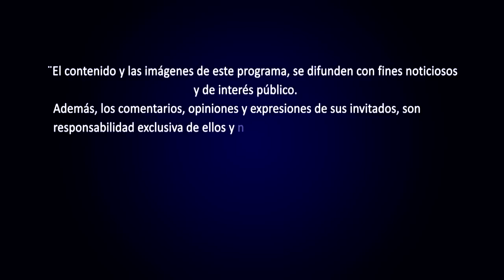ENTRE LÍNEAS: PROGRAMA DEL 5 DE FEBRERO 2023